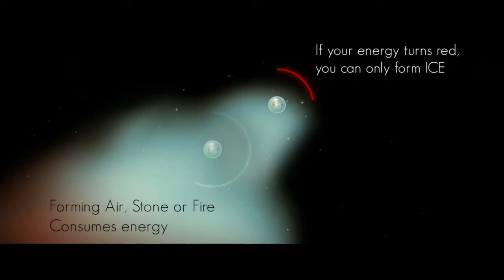Elemet4L PC Gameplay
Hello Guys,

This is just a little video to show of the gameplay
of this Indie title 'Element4L'. Just stumbled across this one.
The music is good, but just not my kinda game :)

Greetz KayarB